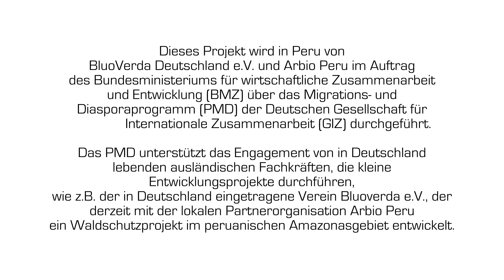Projekt "Lokale Überwachung des Amazonas-Regenwaldes mit Hilfe von Open-Source-Tools"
Dieses Projekt wird in Peru von BluoVerda Deutschland e.V. und Arbio Peru im Auftrag des Bundesministeriums für wirtschaftliche Zusammenarbeit und Entwicklung (BMZ) über das Migrations- und Diasporaprogramm (PMD) der Deutschen Gesellschaft für Internationale Zusammenarbeit (GIZ) durchgeführt.

Das PMD unterstützt das Engagement von in Deutschland lebenden ausländischen Fachkräften, die kleine Entwicklungsprojekte durchführen, wie z.B. der in Deutschland eingetragene Verein Bluoverda e.V., der derzeit mit der lokalen Partnerorganisation Arbio Peru" ein Waldschutzprojekt im peruanischen Amazonasgebiet entwickelt.